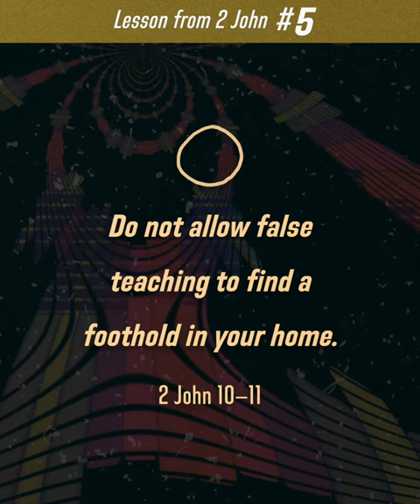5 Lessons from the Book of 2 John - Tony Evans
In 2 John 1:1, the apostle addresses the church as “the elect lady and her children,” since the church is the bride of Christ. He writes about truth and love. Truth is the absolute standard by which reality is measured, and love is the expression of that truth in our care for others. John says that when the church operates in truth and love, we experience true intimacy with God.

5 Lessons from the Book of 2 John - Tony Evans